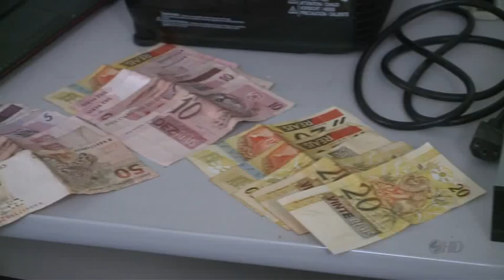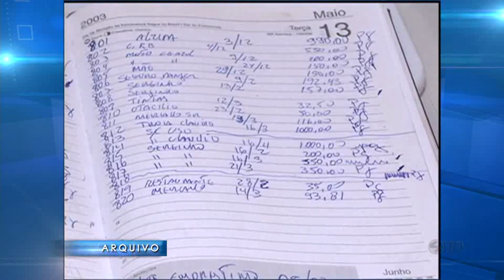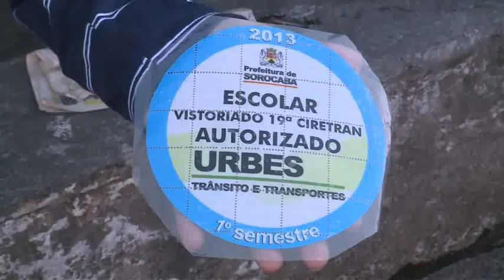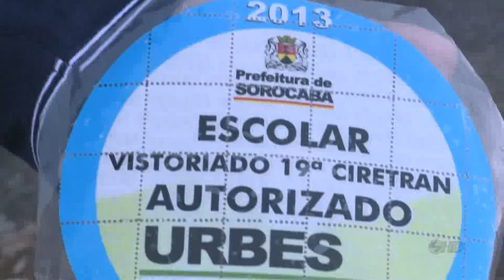Noticidade - TV Sorocaba 18-01-13